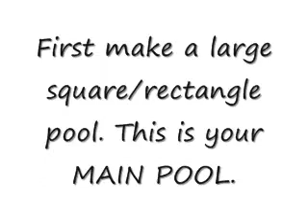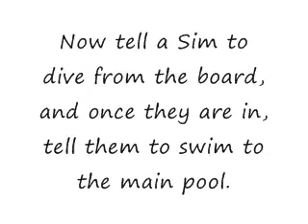The sims 2 how to make a waterslide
how to make a Waterslide in the sims 2